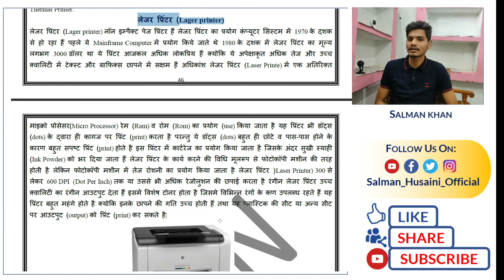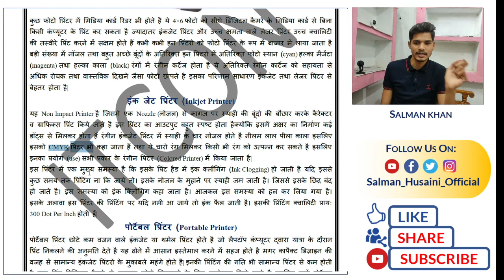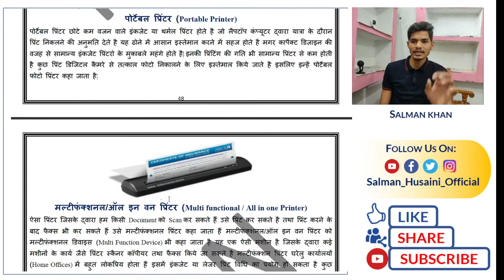what is non impact printer in hindi | non impact printer types in hindi | free online gyan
what is non impact printer in hindi | impact or nonimpact printer in hindi |non impact printer types in hindi| free online gyan
non impact printer, non impact printer kya hai,non impact printer working
non impact printer and its types,non impact printer kitne prakar ke hote hain
difference between impact an non impact printer in hindi
what is non impact printer
what is non impact printer in hindi